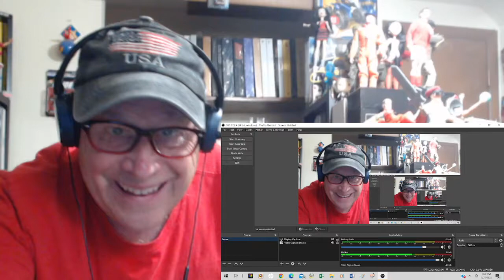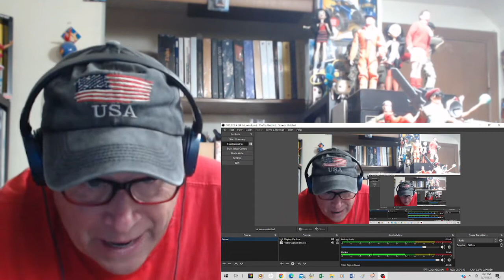Reaction - Sarah Brightman and Chris Thompson - I Will Be With You - Live In Vienna 2008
This is a reaction video of Sarah Brightman and Chris Thompson singing "I Will Be With You" taken from Sarah's 2003 album "Symphony". The original version of this song is by Sissel Kyrkjebø and Espen Lind from Sissel's 2001 album "All Good Things". Enjoy!